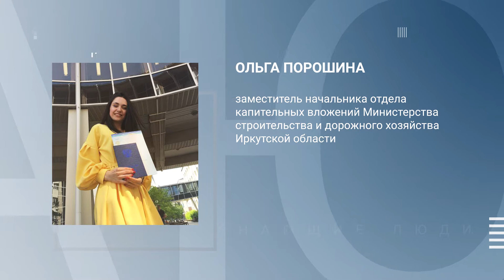Знающие люди. Как найти себя на госслужбе после окончания университета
Как найти себя на госслужбе после окончания университета. Об этом рассказывают выпускница БГУ, заместитель начальника отдела капительных вложений Министерства строительства и дорожного хозяйства Иркутской области Ольга Порошина и доцент кафедры государственного управления и управления человеческими ресурсами БГУ Елена Бахтаирова.